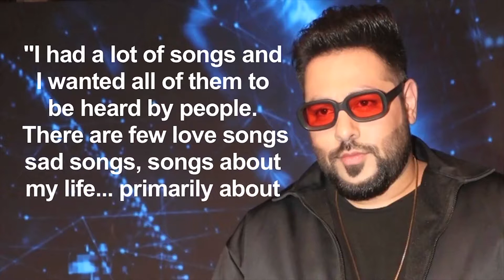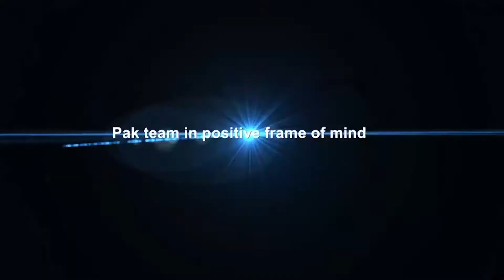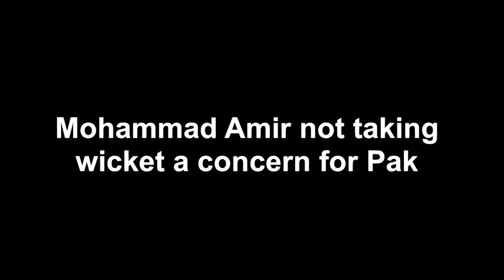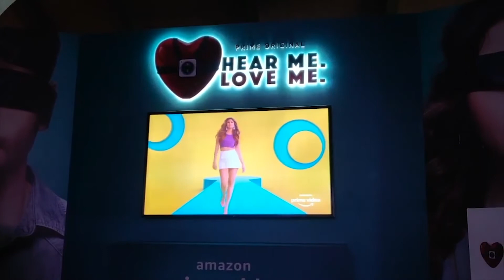News Gujarati UK 20th Sep 2018